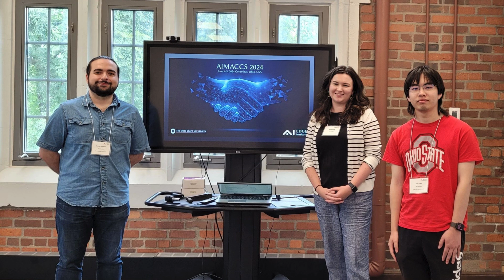AI EDGE AIMACCS 2024